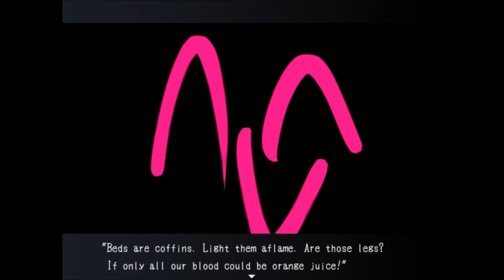A CONCERT TO KILL FOR | Let's Play Blank Dream Part 3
Let's Play Blank Dream, a woeful tale of a young woman who makes a tragic wish that may not be undone. Mishiro is then transported to another place cryptically known only as the Mirror World. As we play we will discover what we can about her life and what led for her to will something so sad. It's a tough subject lightened only by the delightfully thrilling atmosphere of each new level and I hope you are ready to explore it. So lets get right on into the tragedy and horror of this game.